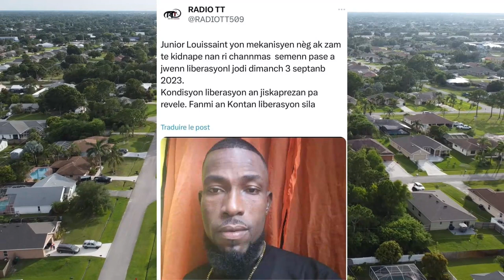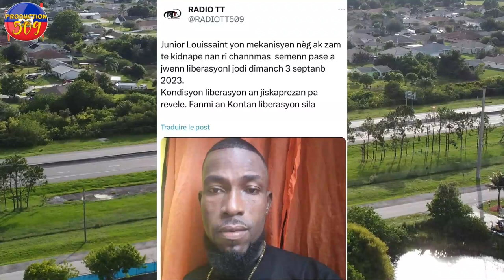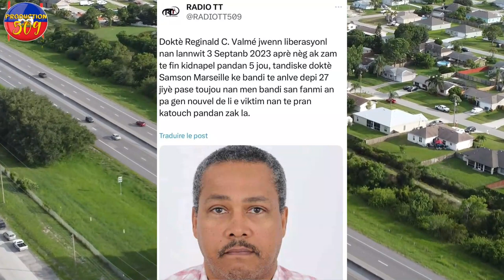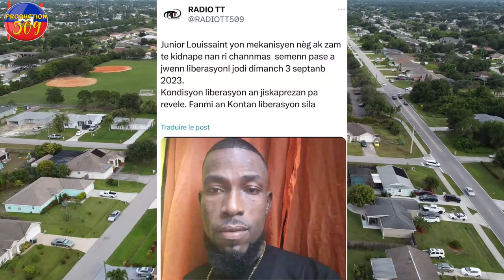CHèF G4NG IZO AVILI ED LAZA LAPOLIS ARETE 3 ASASEN EPI SEZI PLIZYè KATOUCH ZAM GWO KALIB